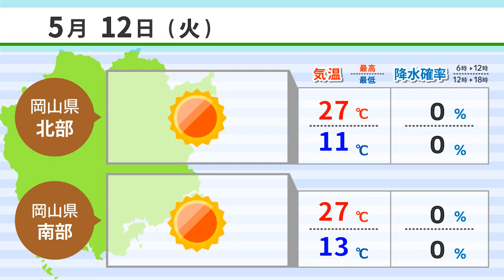【５月１２日】百貨店などで営業再開 ＡＩアナＮＥＷＳ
百貨店などで営業再開
新型コロナ 岡山市で１５人目
「ファジフーズ」の配達開始へ